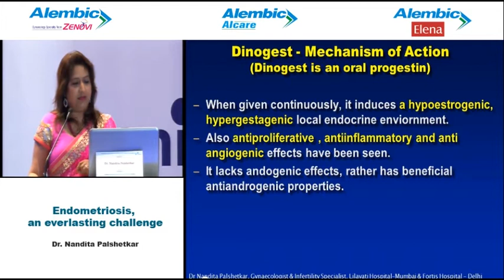Dr. Nandita Palshetkar "Dienogest A Fantastic Drug Available"